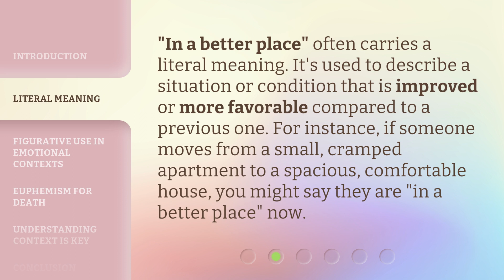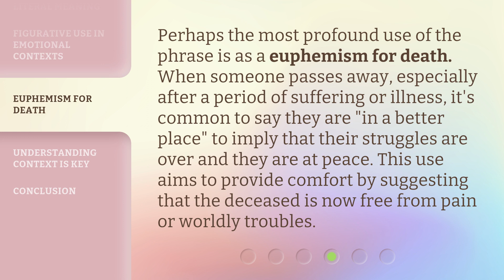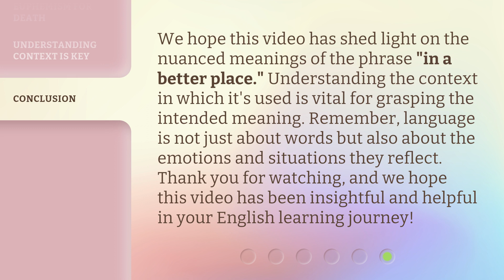Understanding "In a Better Place": A Guide to a Common English Phrase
Decoding 'In a Better Place': A Guide to a Ubiquitous English Expression • Unravel the mystery behind the widely used English phrase 'In a Better Place' with this insightful guide. Learn its nuanced meanings and how to use it effectively in conversations.

00:00 • Introduction - Understanding "In a Better Place": A Guide to a Common English Phrase
00:35 • Literal Meaning
00:58 • Figurative Use in Emotional Contexts
01:28 • Euphemism for Death
01:54 • Understanding Context is Key